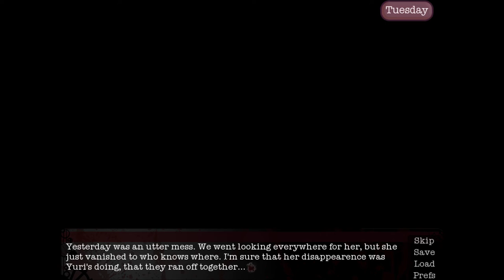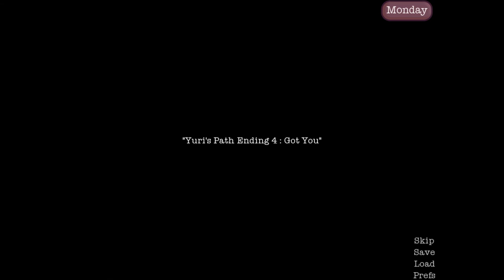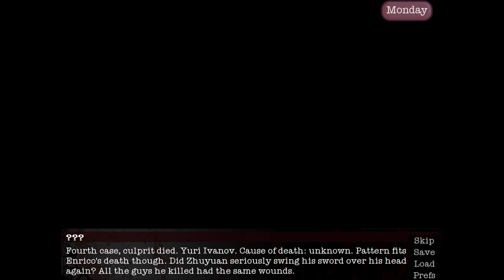Let's Play - Doppelganger: Dawn of The Inverted Souls - 13 / Yuri's End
Confusing Logic. This is a Visual-Novel about a Story shrouded in Mystery with Lucia Nicol.
So now, Let us enjoy this Game together. : )